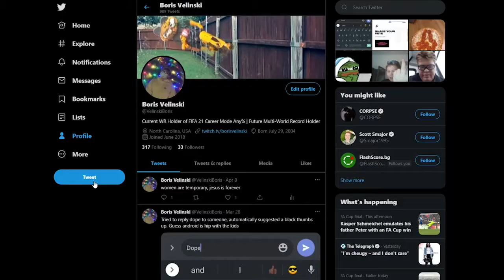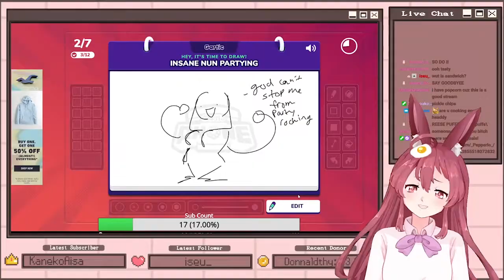Pepperlo Moments #1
i want more chips uvu